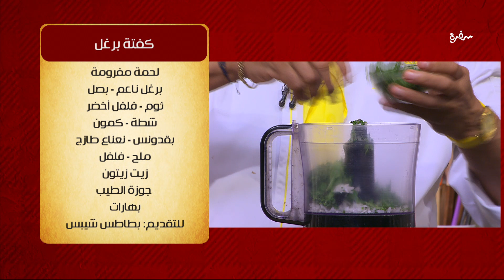كفتة برغل | الشيف شربيني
طريقة عمل كفتة برغل  مع الشيف شربيني في الشيف